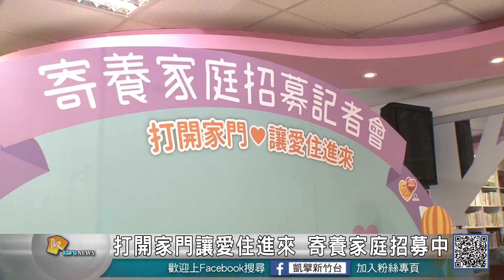20180504N 打開家門讓愛住進來 寄養家庭招募中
只要有心就可以加入，寄養家庭招募歡迎您來參加。新竹市政府社會處舉辦「打開家門，讓愛住進來」寄養家庭招募記者會，邀請新手寄養家庭分享經驗，期盼號召更多家庭加入，為更多有需要的孩子找到另一份愛。